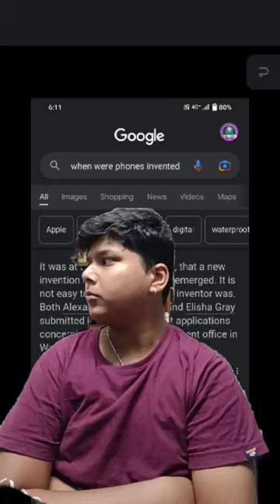before the invention of phones😂